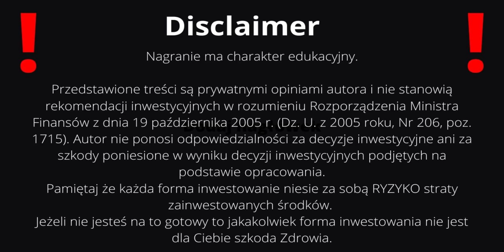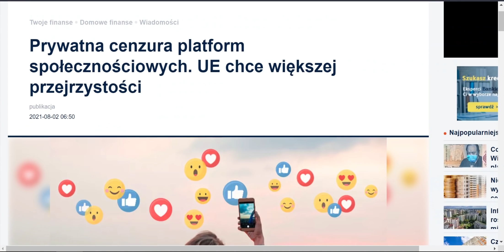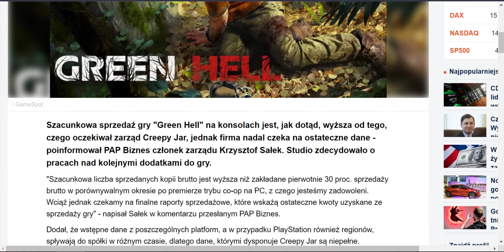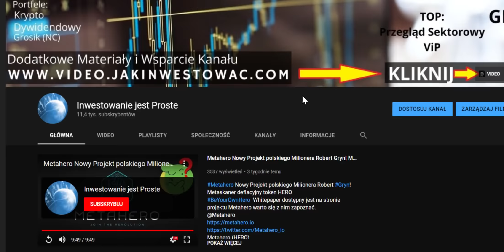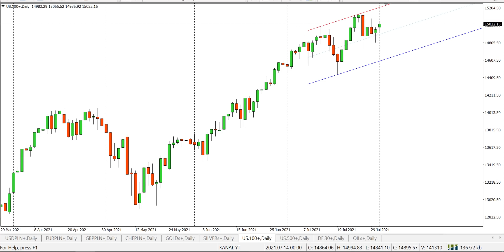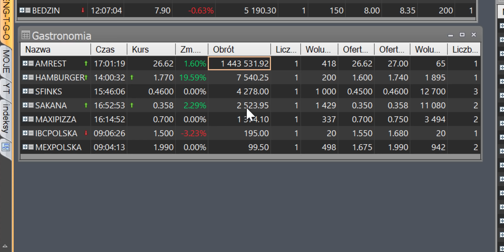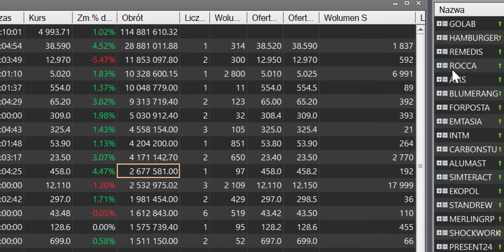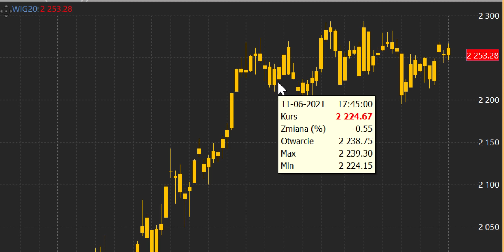Goldman zakłada 156zł za akcję CDProjekt Kurs Spada! Bowim pokazuje wyniki! KRVITAMIN Ekipa i Koral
00:00 Wstęp
09:14 Metahero (HERO)
15:44 Podsumowanie sesji giełdowej GPW

Złoto, Srebro korekta - czy przerodzi się to w coś więcej?
mWiG40, sWiG80 - wzrosty, Wig20 Spadki!
CDProjekt liderem Obrotów na GPW!

Dolar, Euro, Frank, Funt korekta - co zrobi złotówka?

BITCOIN poniżej 40 000 $ czy to zapowiedź czegoś ciekawego? Indeks strachu chciwość czy to dobry moment na zakupy kryptowalut?

🔴Cointiger tu w miejscu Referral ID wpisz: Y9tDFL